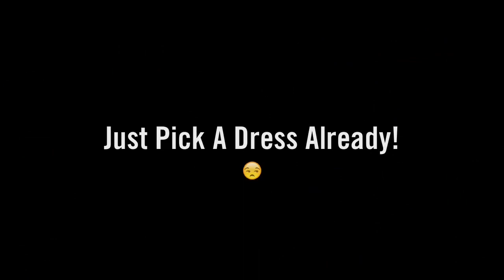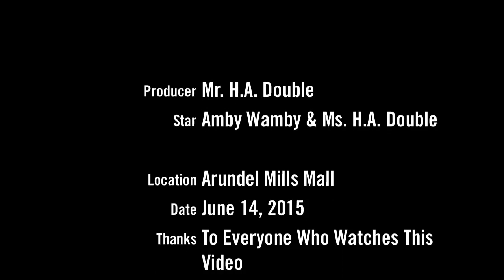Mommy & Daughter Go Shopping (Vlog#2)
My Daughter and Wife go shopping.